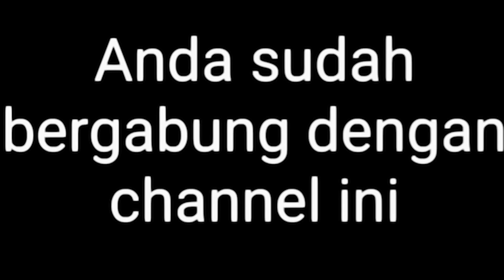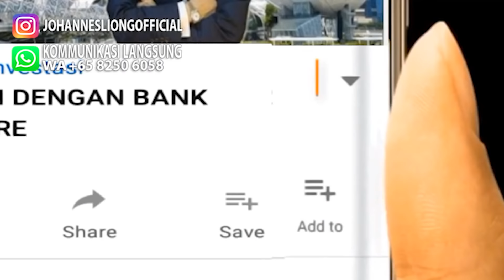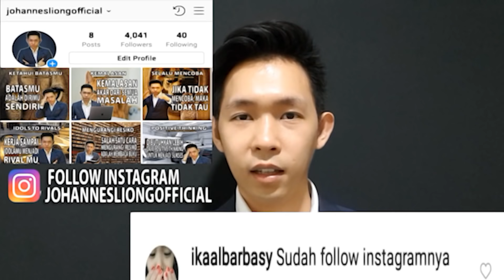MENANGIS KETIKA DICOPOT JOKOWI, ALUMNI 212 DAN FPI TERKEJUT KARMA AHOK DIKABULKAN ALLAH